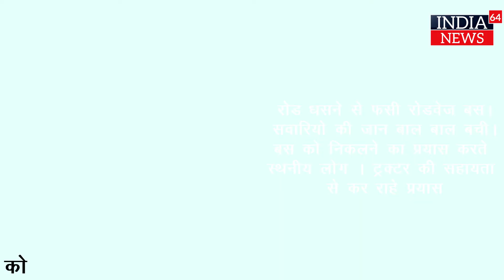TOP BREAKING NEWS | TODAY NEWS | INDIANEWS64